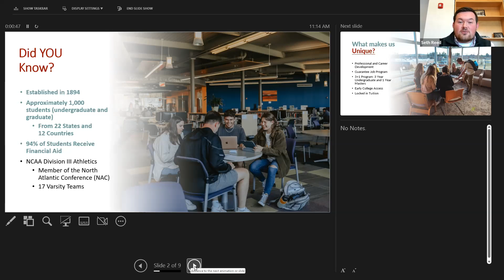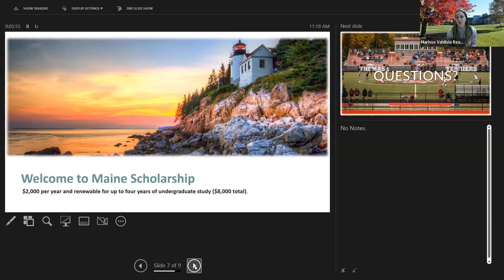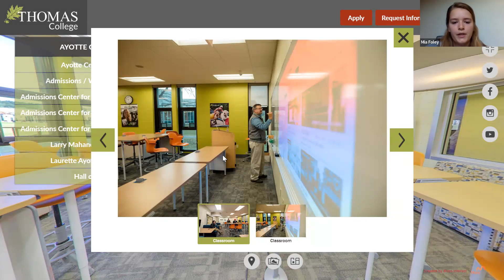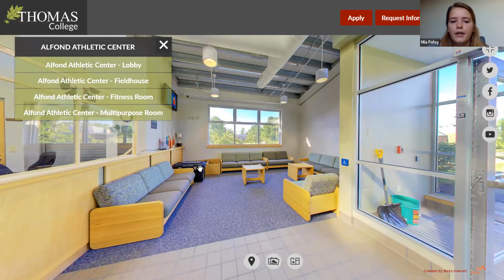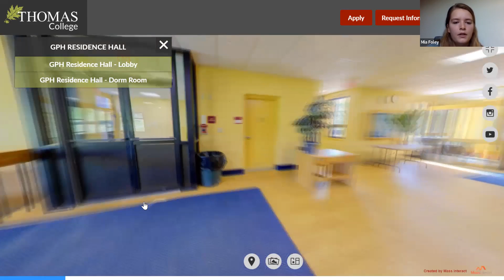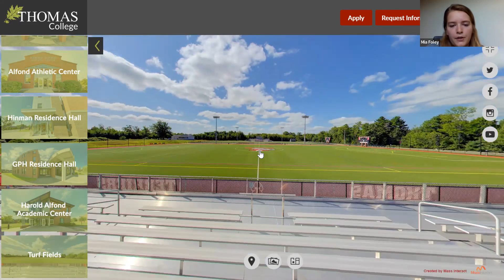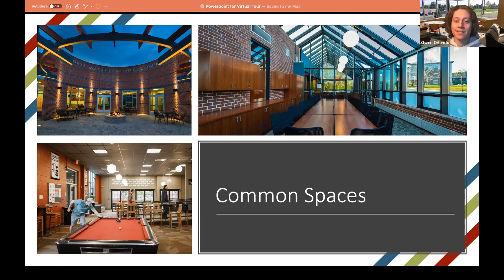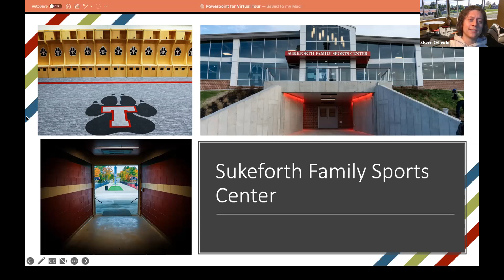Virtual College Tour: Thomas College